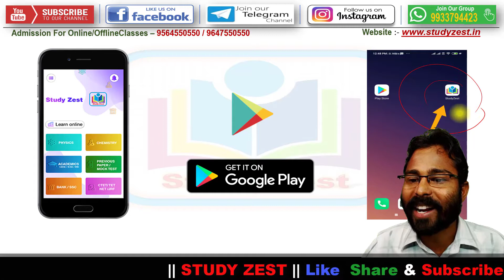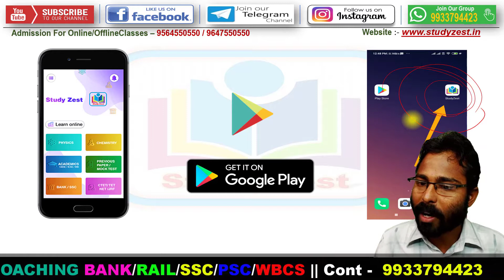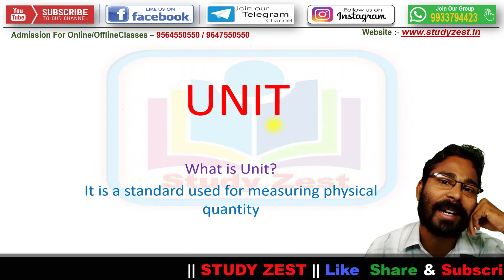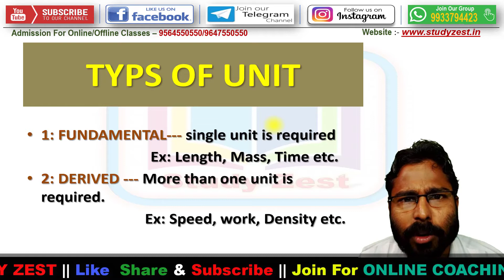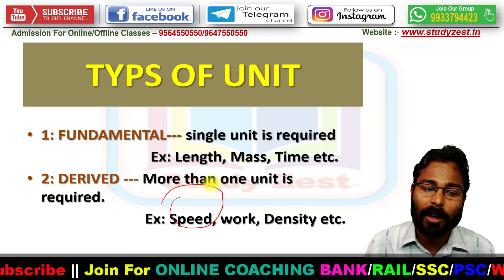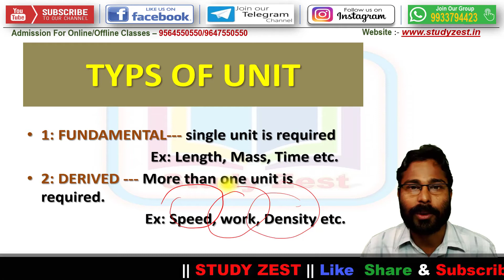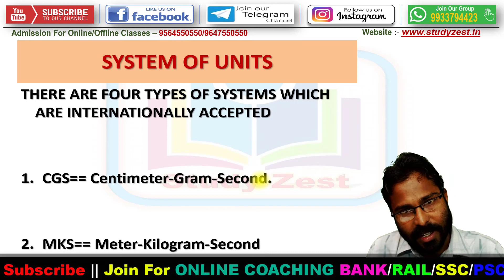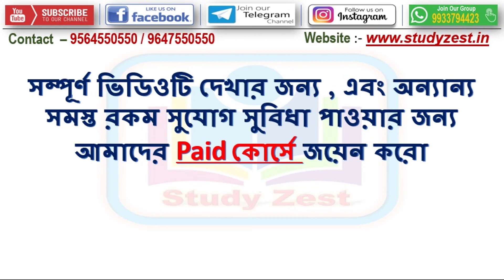UNITS | PHYSICS | DEMO | RRB NTPC | RRC GROUP D | HOW TO SCORE MAXIMUM | SURE SUCCESS | 2020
⚡RRB NTPC এবং RRB Gr -D এর সম্পূর্ণ preparation এখন বাংলাতেও⚡
🔥কেবলমাত্র Rs - 999/- এবং Rs - 799 /-🔥

(For Free Demo Class, Study Materials, Current Affairs)
Batch শুরু  6th Oct & 10th Oct'20 থেকে

NTPC - 999/-
Gr-D - 799/-
Combo - 1499/-
Only Math - 499/-
Only Reasoning- 499/-
Only GK - 449/-
First 350 Students Will Get Extra Discount on CBT -2

✅Live Classes (With Record)
✅All Recorded Classes (250+)
✅Doubt Clearing Sessions
✅Special GK & CA
✅75+ PDF Notes
✅7000+ Questions

পড়ুন Top Faculty দের সাথে👨‍🏫
সর্বোচ্চ সুবিধা, কিন্তুু সাধ্যের মধ্যে কোর্স Fees

তাহলে আর অপেক্ষা কিসের?

আজ ই  join করুন  Course এ🏃
👉বিশদে জানতে আমাদের সরাসরি কল করুন 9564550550 অথবা 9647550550